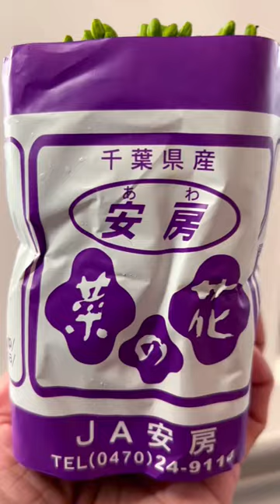Canola Flower for lunchbox